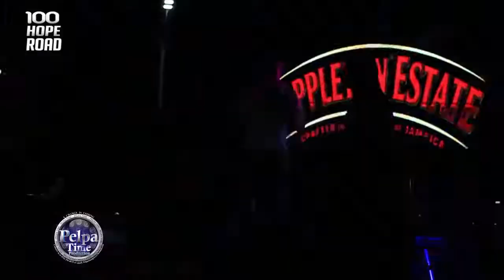Bunty Killa Slizza Performing at 100 Hope Road FULL SHOW